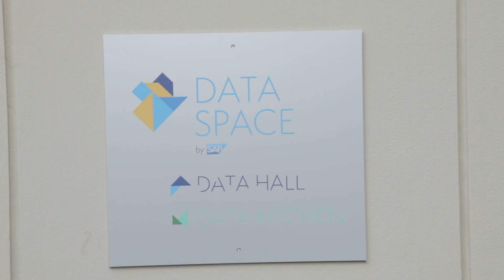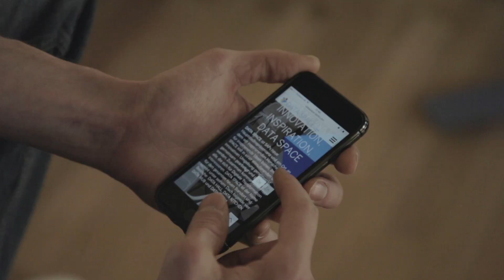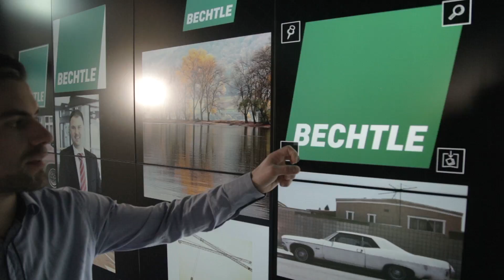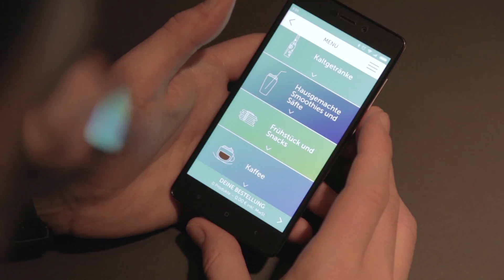Data Space by SAP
Einer der Hotspots der Disruption: Das Data Space by SAP in Berlin. Mehr zum Thema Innovation Labs